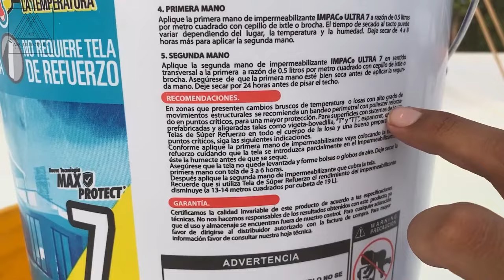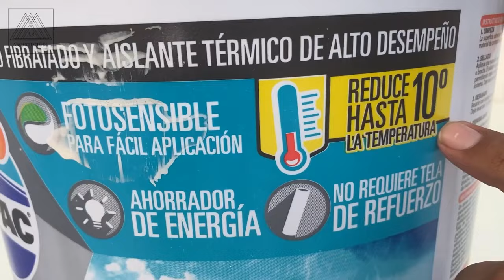🤑Cuanto Cuesta IMPERMEABILIZAR en Techo de una CASA en 2024🏡 | Un Arquitecto en Redes Sociales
Descubre cuánto cuesta impermeabilizar el techo de una casa en 2024 en nuestro nuevo video! Te proporcionaremos detalles sobre los diferentes tipos de impermeabilización, los materiales necesarios y los costos asociados. Además, te daremos consejos útiles para elegir la mejor opción de impermeabilización para tu hogar y garantizar la protección adecuada contra filtraciones y daños por agua. No te pierdas esta información importante para mantener tu casa segura y en óptimas condiciones. 🏠💧

Nuestros Contactos:
🧡 Personal AR ARQUITECTURA:

Nuestros Contactos:
🏡💬 Real Estate ALANAN:
Pagina Oficial: Próximamente